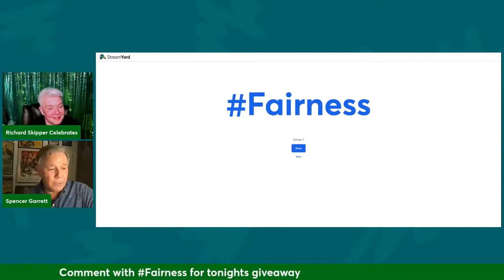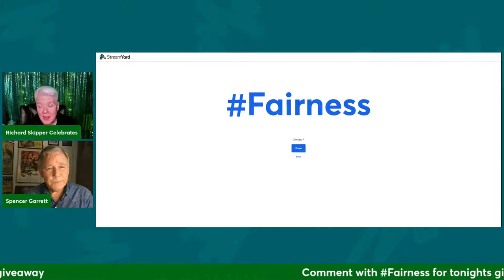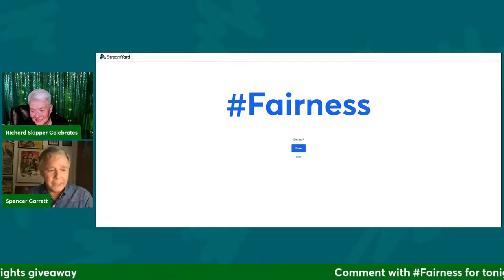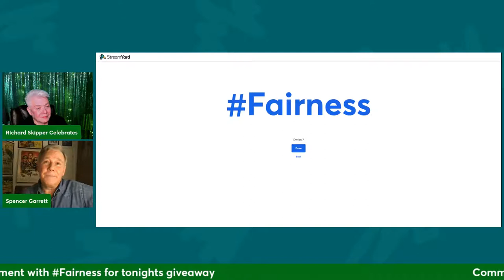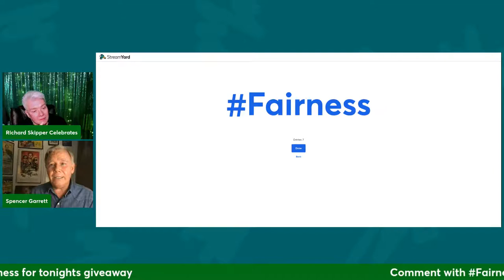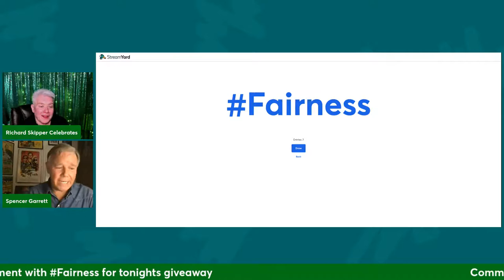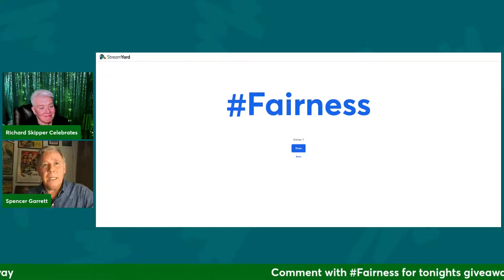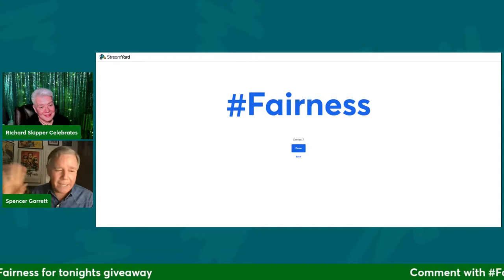Richard Skipper Celebrates Spencer Garrett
Spencer  Garrett currently stars opposite John C.Reilly, Sally Field, Adrien Brody, Gaby Hoffman, Jason Segal and Jason Clarke as legendary Lakers broadcaster Chick Hearn in Adam McKay’s ‘Winning Time’ for HBO

Spencer is a third generation actor whose career spans 30 years in film, television and theatre. The son of former SAG President and multi-hyphenate actor/activist Kathleen Nolan (‘The Real Mc Coys, ‘Peter Pan’ on Broadway) and grandson of actors Clara Kennedy and Stephen Ellsworth  - all of whom plied their trades on the famed Goldenrod Showboat Theatre on the Mississippi River in St Louis - Spencer has had acting in his blood since childhood. The choice to follow in his family’s footsteps and ‘join the circus’ at an early age was an easy one.

His film highlights include ‘Public Enemies’ and 'Blackhat' for frequent collaborator Michael Mann, 'Air Force One’, ‘Charlie Wilson’s War’,’Thank You for Smoking’,’Bobby’, Lovely and Amazing’, and 2019’s  ‘The Public’ for director Emilio Estevez, Jason Reitman’s ‘The Frontrunner’, 'Bombshell’, and Quentin Tarantino’s ‘Once Upon a Time n Hollywood’. Other notable films include ‘Yes Man’, ‘Iron Man 3, ‘Transformers 2’ and many more.

On Broadway: 'Roots and Wings' and 'America's Spirit'. Off Broadway and regional: 'In the Moonlight, Eddie' and 'Alone Together' at Pasadena Playhouse and Lynn Nottage’s 'By The Way, Meet Vera Stark' at The Geffen, as well as ‘Adaptation’opposite Brooke Smith and Dennis Boutsikaris at Ensemble Studio Theatre. He is a frequent contributor to Word Theatre, having performed numerous roles around the country, most recently at Guild Hall in East Hampton with Brian Cox. For L.A. Theatreworks Spencer has performed in ‘The Lion in Winter’ opposite Alfred Molina, ‘Zoot Suit’ with the Original Cast, ‘The Country Girl’ opposite Mare Winningham and ‘Oedipus’ with Harry Lennix.

Over 150 major guest or recurring roles in television including ‘Will and Grace’ ,’Chicago P.D’, 'Mad Men’, “Madam Secretary’, 'Law and Order', ‘Luck’,'Aquarius’,”Bosch’, ‘For All Mankind’, 'The Magicians',‘Masters of Sex’, ‘The West Wing’ ‘House of Cards’, ‘Star Trek;TNG’,’ Insecure’ and 'All the Way’ and 'Game Change' for director Jay Roach (Austin Powers, Meet the Parents)

He rounds out the cast in the final seasons of ‘Bosch’ and ‘Goliath’, both for Amazon. He can be seen this summer opposite Ana De Armas in “Blonde” for director Andrew Dominik.

As a Producer: 'Below The Beltway' (Best Film, Newport Film Festival) starring Tate Donovan, Sarah Clarke and Xander Berkeley. With Garrett/Gordon Productions he produced the global hit podcast ‘America 2.0’ starring Laurence Fishburne, Kate Walsh and Patrick J. Adams, currently streaming on all podcast platforms as well as this year's 'Quarantine' for IGTV to raise funds and awareness of the SAG-AFTRA Covid19 Relief Fund.

 A supporter of numerous charities over the years, Garrett has performed 15 times in support of the NBCC (National Breast Cancer Coalition) in  the 'Les Girls' cabaret and supports The Motion Picture and Television Fund and Broadway Cares, Equity Fights AIDS, as well as Project A.L.S and S.A.Y: the Stuttering Association for the Young.  He is a proud graduate of the class of 1981 from The Hyde School in Bath, Maine,  and served on its Board of Governors from 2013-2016. He is a proud member of the Motion Picture Academy (AMPAS) and Television Academy (ATAS). He attended Duke and Fordham Universities and currently teaches a master class at The Ruskin School in Los Angeles. He divides his time between Los Angeles and Washington, D.C.